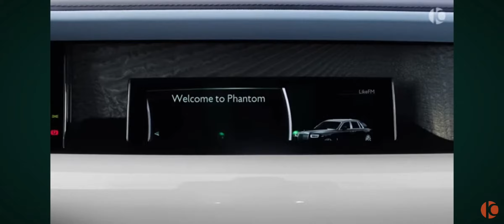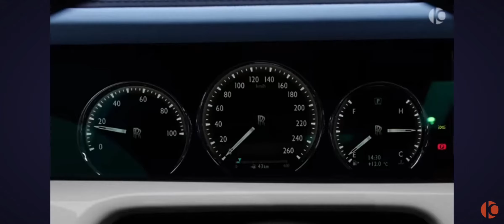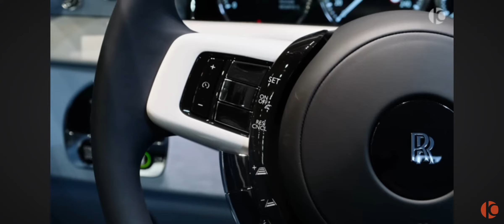Rolls Royce - MOE- Evil empire